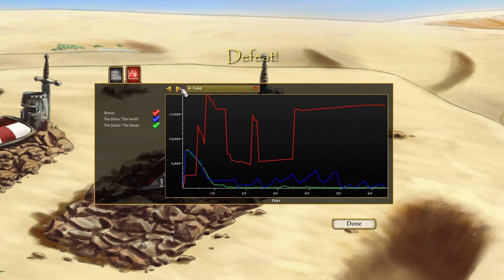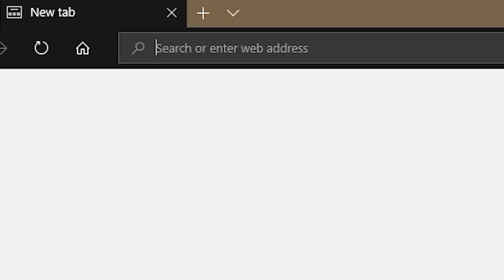Stronghold Next - Mega Q&A (Part 2)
UPDATE: Stronghold Next has now been revealed to be Stronghold: Warlords. Wishlist it now!

Welcome back to Firefly Studios’ Stronghold Next Q&A extravaganza! The second part in our massive community Q&A sees Nick answering over 20 questions about our next Stronghold title. With all questions taken from Stronghold videos on the Firefly YouTube channel, we answer as much as possible about our upcoming castle sim.

Want to know about the castles we visit for research? Our expert opinion on gong? Perhaps Nick’s favourite number? No? Well good thing we have info on our map editor, boxed version, single player campaigns, voice lines, siege weapons, upgrades, animations and more!

We hope most if not all of your most pressing questions have been successfully answered over the past two weeks, but if not let us know! We’ll be monitoring the comments sections closely under all videos released between now and the gameplay reveal.